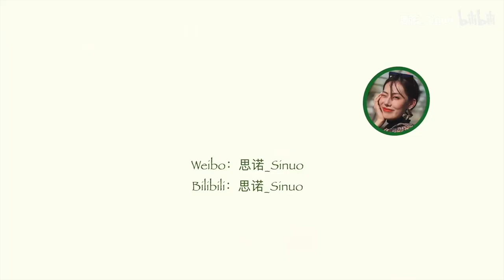拯救烂脸！总结亲身经历真正有效的祛痘+美白方法【思诺】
Hello大家好～之前很多人问的祛痘视频来啦！
长痘痘的女孩子们不要急！真的真的会好的，慢慢来，加油～
后面还会出专门讲减肥的（毕竟我曾经150 :) 大家记得关注不要错过下面的视频哦～！